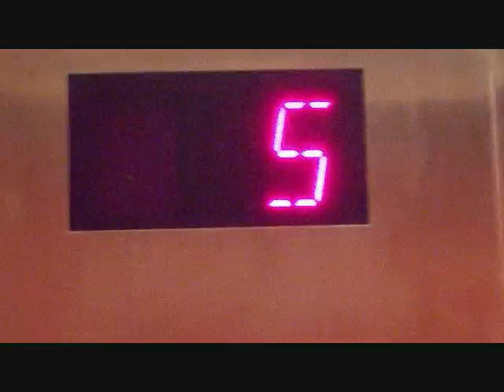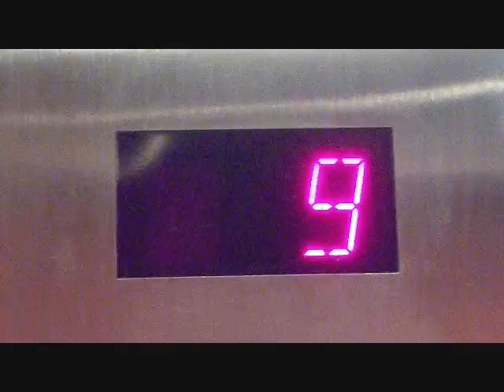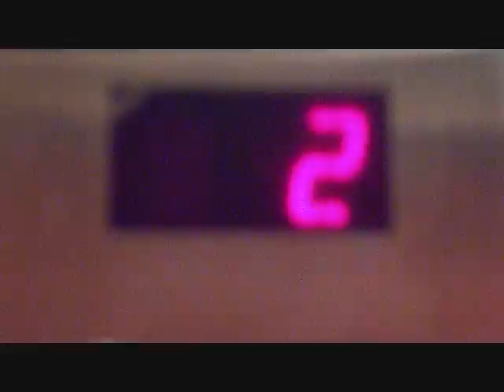Westinghouse Traction Elevator @ Stanford Hotel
Westinghouse Traction Elevator @ Stanford Hotel NYC